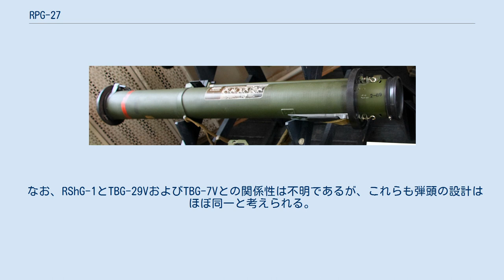RPG-27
RPG-27（ロシア語: РПГ-27 «Таволга»「シモツケソウ」の意）は、1980年代にソビエト連邦が開発した使い捨て式の携帯式対戦車擲弾発射器である。
 RPG-26を基に開発された。
口径は72.5mmから105mmに大型化され、爆発反応装甲や複合装甲を備えた西側の第3世代戦車を撃破するためにタンデムHEAT弾を装備した。
 また、RPG-26に弾頭をサーモバリック爆薬に交換した派生形のRShG-2が存在したのと同様に、RPG-27の弾頭をサーモバリック爆薬に交換したRShG-1が製作されているが、こちらはRPG-27とほぼ同一の有効射距離を維持している。
 RPG-27とほぼ同時期の1989年に、同じ口径105mmの非使い捨て式RPGであるRPG-29が制式採用されたほか、RPG-7用の新型弾頭としてPG-7VR タンデムHEAT弾が制式採用されている。
RPG-29用のPG-29VやRPG-7用のPG-7VRはRPG-27とほぼ同一の破壊力を有しているが、有効射距離はRPG-29のほうがはるかに長い。
 なお、RShG-1とTBG-29VおよびTBG-7Vとの関係性は不明であるが、これらも弾頭の設計はほぼ同一と考えられる。